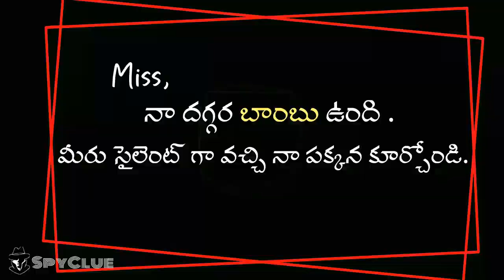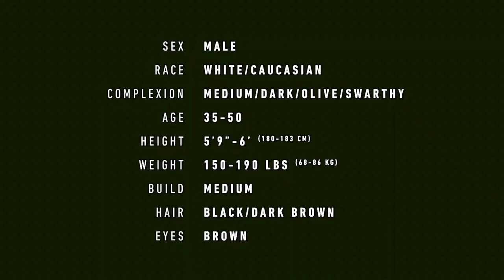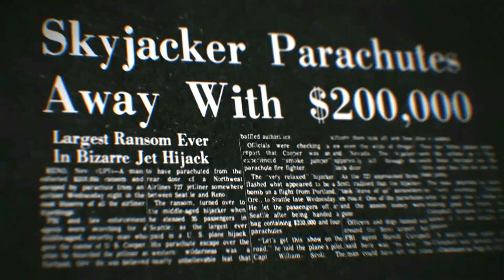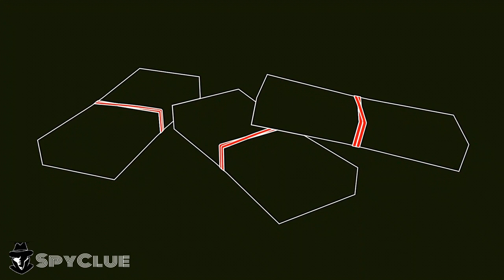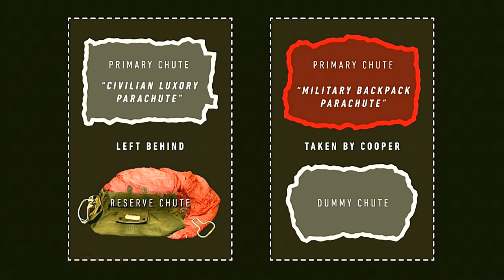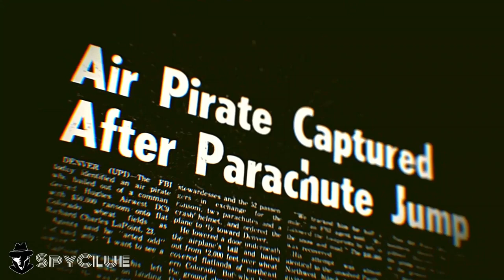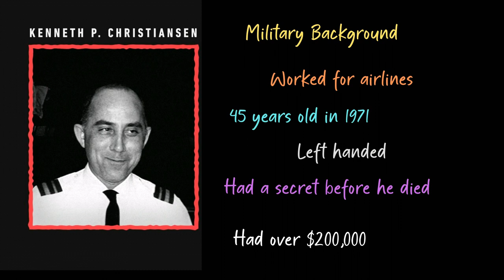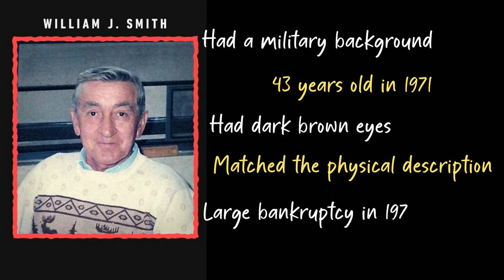Unsolved Hijack Mystery of D.B.Cooper in Telugu | D.B.Cooper స్టోరీ తెలుగు లో| spyclue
The unsolved case of DB Cooper hijacking a plane, demanding  $200,000 ransom, jumping out of the emergency door with a parachute and then never appearing in public ever again is one of the most puzzling and mysterious cases that the FBI has ever come across